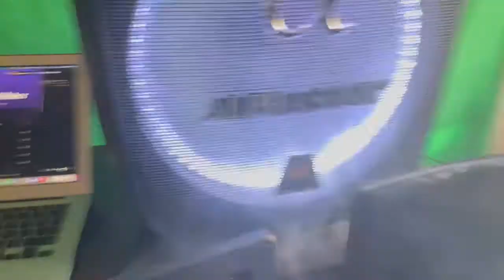Sam and Joker Review New Music Episode 3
Hope everyone has a lovely day. Enjoy another episode of Sam and Joker Review. For the love of Hiphop!